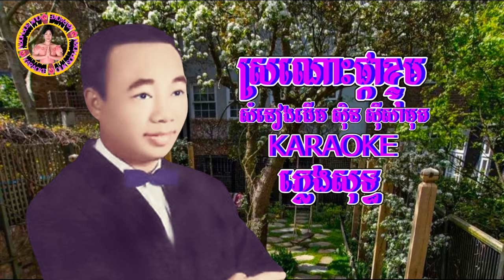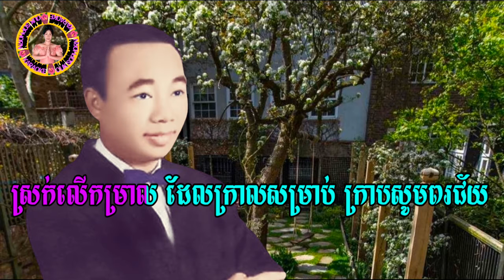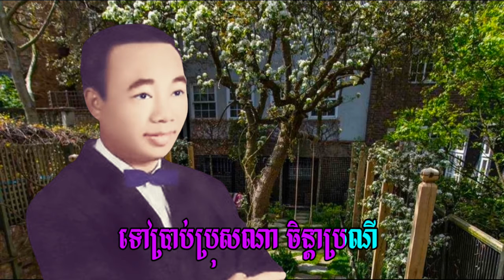@ស្រណោះផ្កាខ្ទុម - Karaoke - ភ្លេងសុទ្ធ - តាមលំនាំដើមស៊ីនស៊ីសាមុត